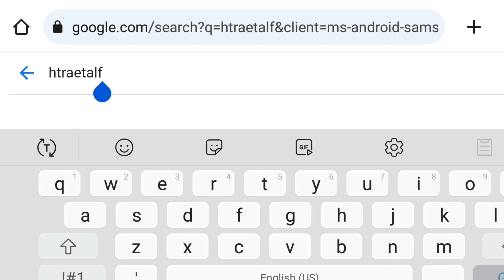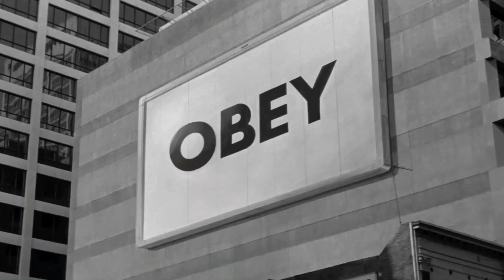"Flat Earth Signs"(Version 2) Original song written & performed by Levelheaded Music.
Fair dealing exception to copyright, the dealing must be for a purpose enumerated in sections 29, 29.1 or 29.2 of the Copyright Act of Canada, specifically: satire, parody & criticism (movie clips & YouTube content creators)